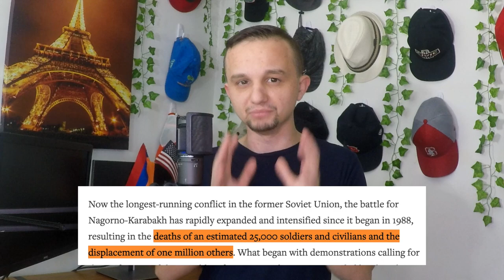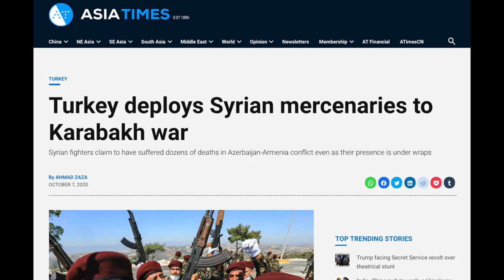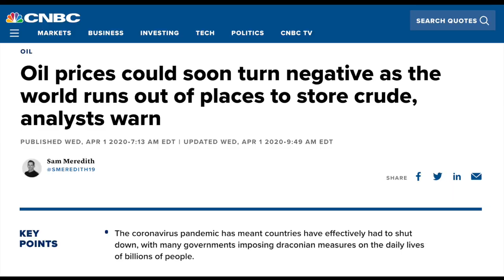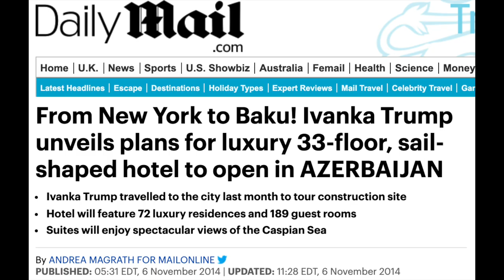What's Happening in Armenia?!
My homeland woke up to a war with no end in sight. Armenia & Artsakh are currently under attack by Azerbaijan and there's a threat of genocide against ethnic Armenians. We must take action to end the violence.

The Azerbaijani Aggression towards Armenia isn't only a threat for Armenia, but it's a threat to world peace. This isn't a conflict between Armenia and Azerbaijan, it's aggression from nationalists.

Azerbaijan and Turkey are using internationally banned arms (cluster bombs) and other heavy missiles to target civilians and churches, Turkey is sending paid Syrian mercenaries to fight on the front lines, and Erdogan claimed to want to finish the mission their ancestors carried out in the Caucasus region (referring to the Armenian Genocide).

There's an URGENT need for medical supplies for civilians

This is quickly escalating and it's imperative to educate US politicians

0:00 WATCH THIS FIRST
1:29 Is Artsakh actually Armenian?
2:00 The Real History
5:07 War between Armenia & Azerbaijan
6:42 Modern Day Struggles
8:37 Why Start a War Now?
10:57 Where does the USA stand?!
11:47 How YOU can help!
Here's some context

It's imperative to discuss the history of the Artsakh / Nagorno Karabakh region so that you can make a decision for yourself on who's right and who's wrong. This is a region part of ancient Armenia since 700 B.C and ethnic Armenians have lived there since, this is proven by global scholars and historical experts. Azerbaijan didn't exist until 1918 where with the support of the new modern day Turkey, that Muslim Turkics or Tatars invaded the city of Baku and wanted to expand the borders into the historic Armenian region of Artsakh - and this killed over 25,000 more Armenians, Russians, and Jews living in the region.

During the conflict, Joseph Stalin and the Bolsheviks invaded Armenia vs Azerbaijan, and Georgia to add them to the soviet empire - they ended up appeasing both sides by making empty promises of the Artsakh region to ethnic Armenians and some of the land Azeris were living on to them. The conflict was dormant and Artsakh was autonomously ruled by their own government for 70 years until the fall of the USSR in 1990 when they handed off ALL of Artsakh to Azerbaijan even with 80% of ethnic Armenians living on it at the time.

This lead to the ruthless Nagorno Karabakh War with over 30,000 casualties and displacement of over a million people (over 600,000 were ethnic Azerbaijanis). In 1994 there was a ceasefire brokered by Russia and ever since there's only been small skirmishes and a raging nationalist fire within Azerbaijan to take that land from Artsakh. In 2016, Azerbaijan launched a surprise attack on Artsakh forces killing 100 Armenian military members and civilians. Ever since, the Azerbaijan President Ilham Aliyev has seen his economy failing with the pandemic, negative oil prices, and then the imprisonment of journalists and opposition leaders. He wanted to change the narrative by fueling nationalists to want to wage war, don't let him win.